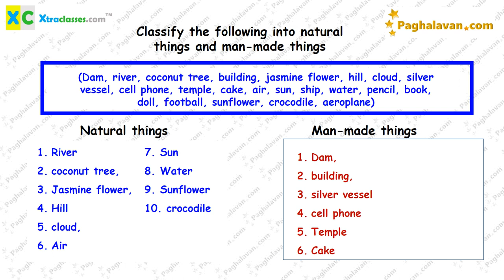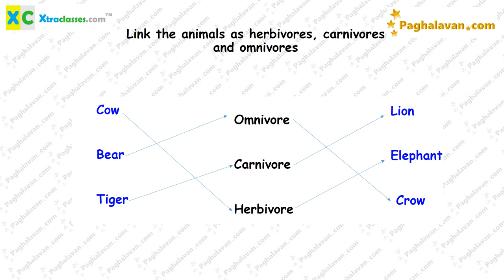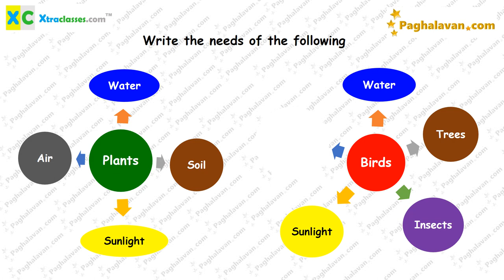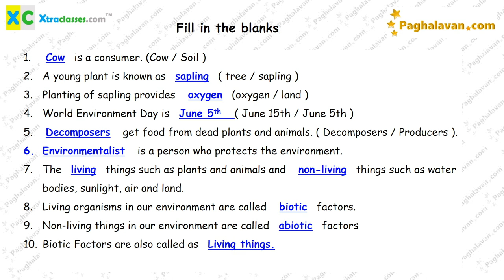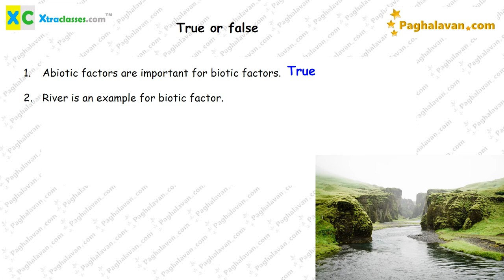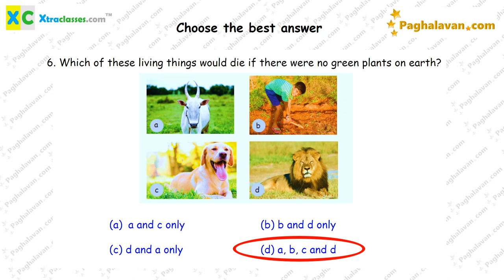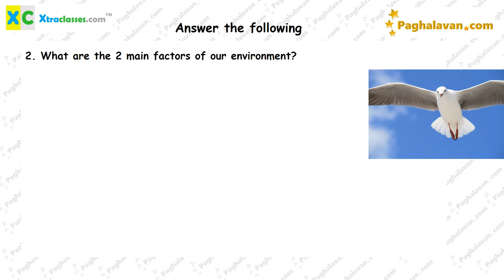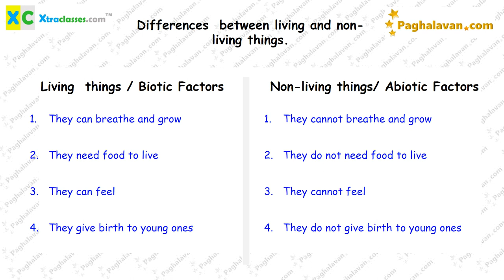TN Samacheer - Class 3 (2021-22) - Term 3 - Science - Lesson 1 – Our Environment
Hi kids, here is your TN samacheer syllabus  practice notes for Class 3 - Term 3 - Science - Lesson 1 – Our Environment

Elaborate 1 mark questions, fill ups, match the following, true or false, short answers etc are provided so that the kid can get a complete picture of the lesson just by rehearsing the video.

Tamil?